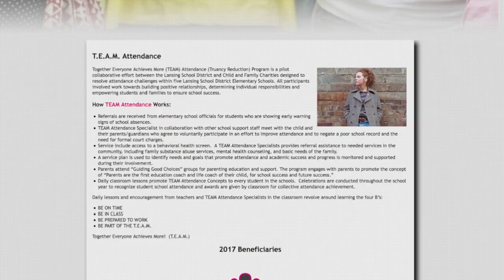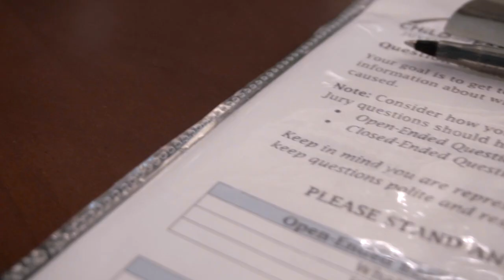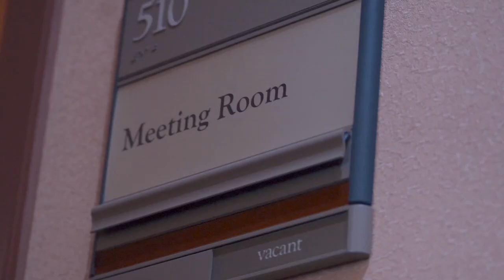Child and Family Charities - Juvenile Justice Division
Over the course of 2018, we have been tasked with telling the stories of Child and Family Charities and the different programs they offer.

The juvenile justice division which includes teen court and the Truancy Reduction Program, called TEAM (Together Everyone Achieves More) Attendance, provides intervention and support services to prevent further legal issues.